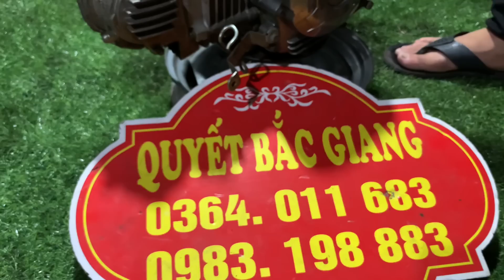(Thanh lý ) 20 đầu máy honda 110 giá 2tr5 | suzuki gn125 cc , yamaha sirius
✅ PHỤ TÙNG XE 2-3-4 BÁNH VÀ CÁC LOẠI ĐỘNG CƠ XE MÁY HONDA -YAMAHA-SUZUKI-LIFAN-LONCIN-ZONGSHEN

GIAO HÀNG TOÀN QUỐC - UY TÍN